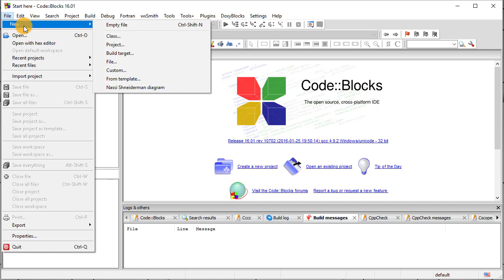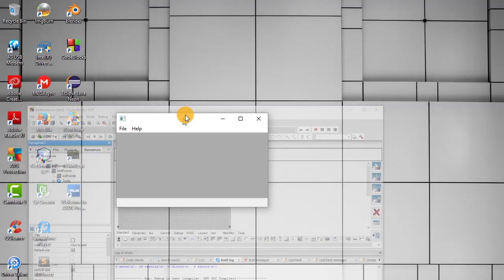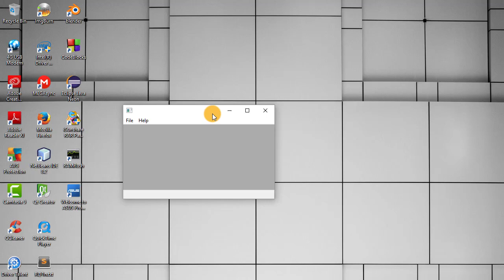Testing Codeblocks For wxWidgets GUI Development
This video showing how to test code blocks after it's been properly set up with wxWidgets and MinGW.